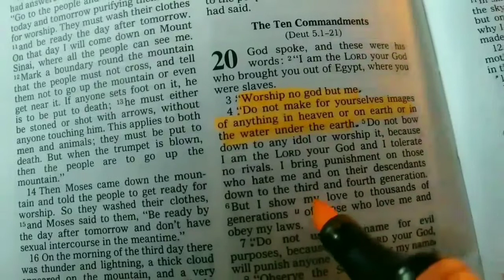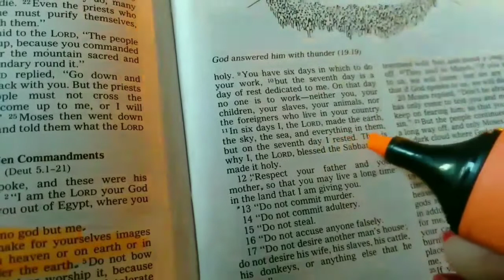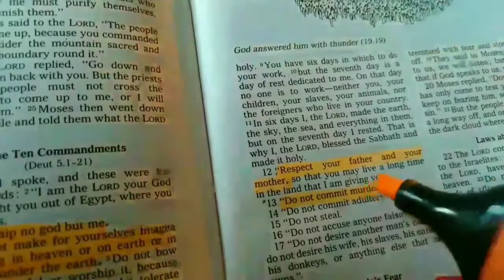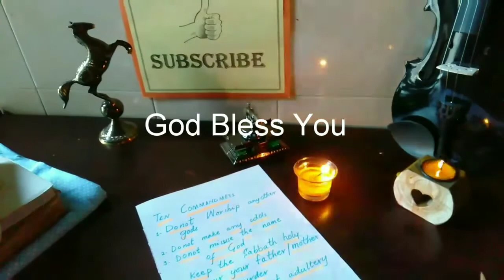The Ten Commandments (Episode # 1)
In this video I explained the Ten Commandments of God and I also took help from Bible to read verses , I enjoyed making of this video .